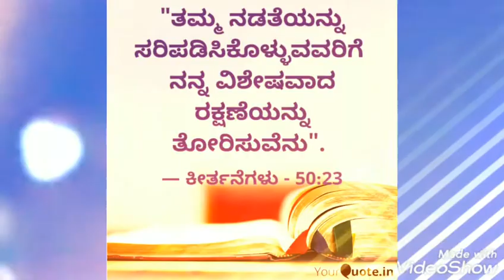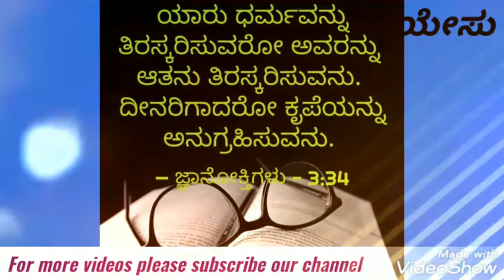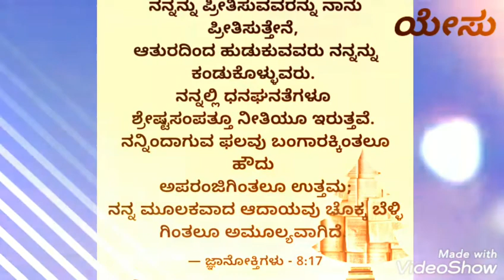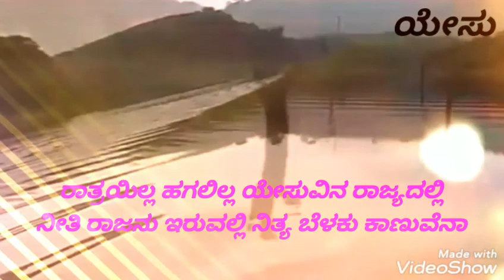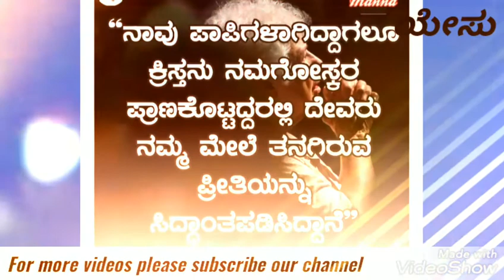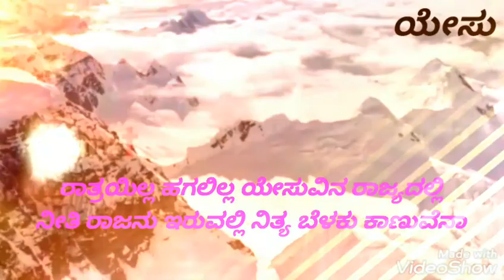ರಾತ್ರಯಿಲ್ಲ ಹಗಲಿಲ್ಲ ಯೇಸುವಿನ ರಾಜ್ಯದಲ್ಲಿ created by yesu Kumar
Jesus kannada song